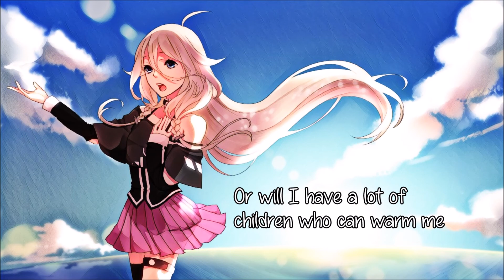N!ghtCore - 7 Years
Song: 7 Years
Artist: Megan Nicole
Programs used:
Audio: Audacity
Video: Windows Live Movie Maker
Picture: NonAnime (FanArt)
Hey guys! What's up? I'm back with another nightcore Video which is again sung by Megan. And that's because she has a beautiful voice and her Songs are pretty easy to nightcore. Anyway, I hope you enjoy it! I promise the next Video won't be sung by Megan and the following Videos won't be sung by her, either. Have a nice day ;*